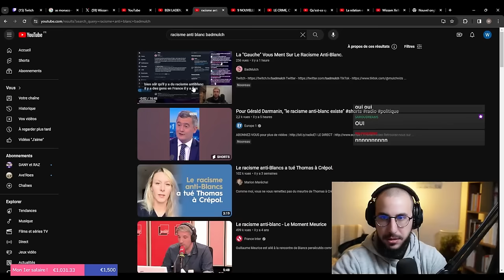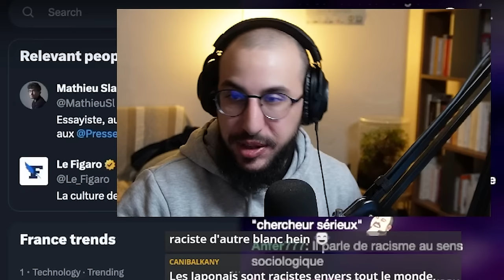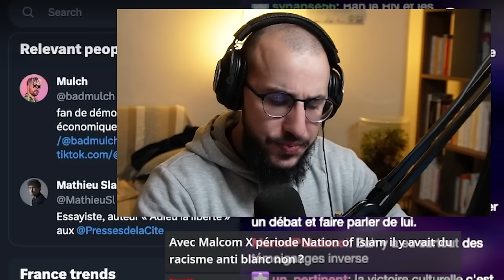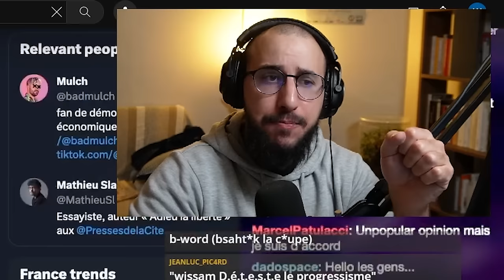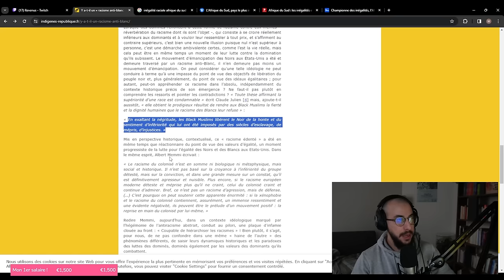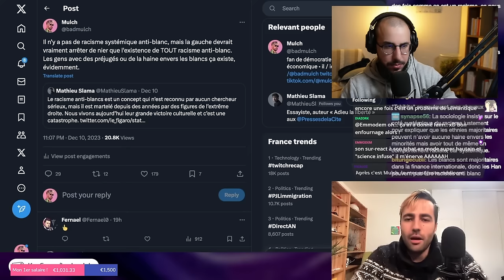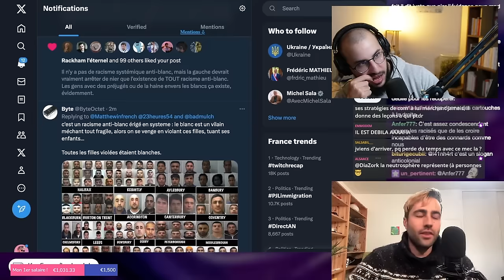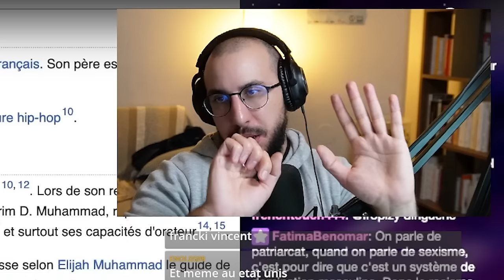RACISME PARTOUT ? Réponse à BadMulch